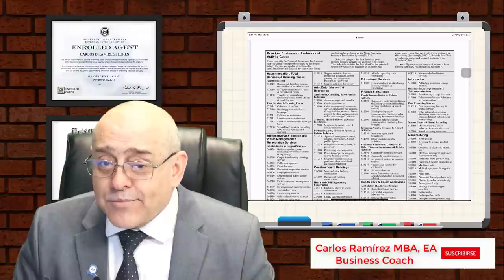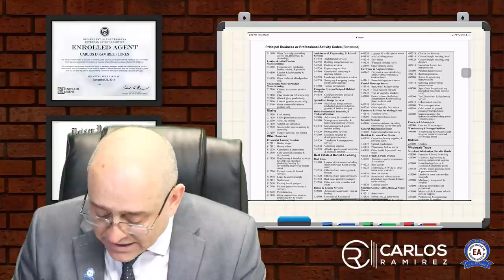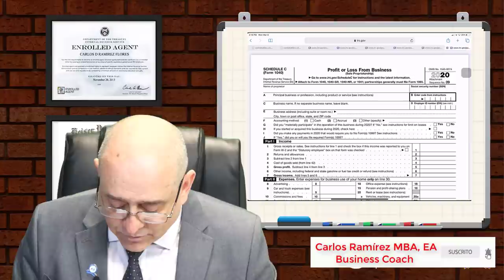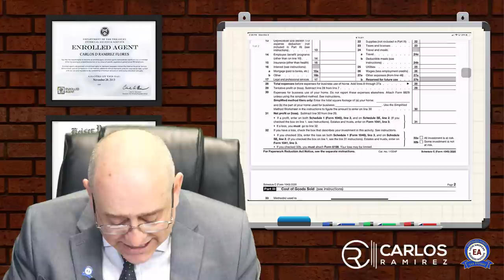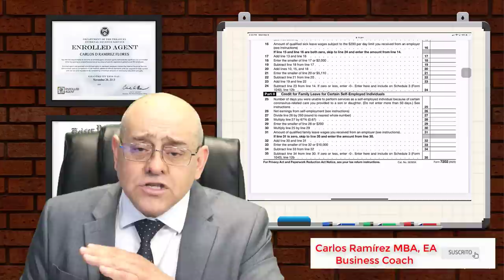PPP Y 7202 MÁS DINERO para Usted | PPP LOAN Round 2 | + SORTEO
PPP Loan y 7202 RECIBA MÁS DINERO para Empleados por cuenta propia. ¿Quiere saber cómo?  ¡¡¡NO SE PIERDA ESTE VIDEO!!!